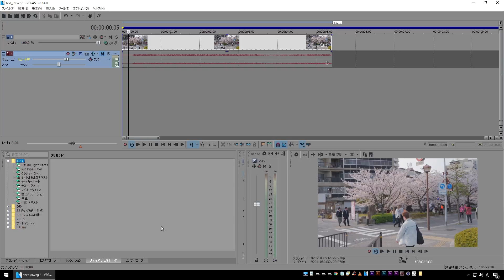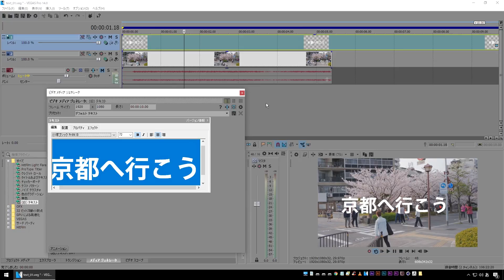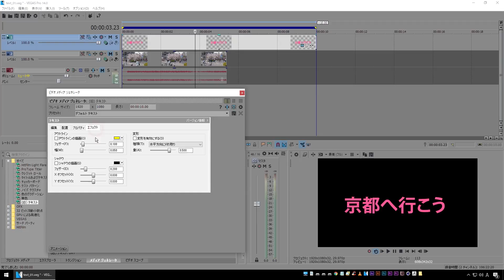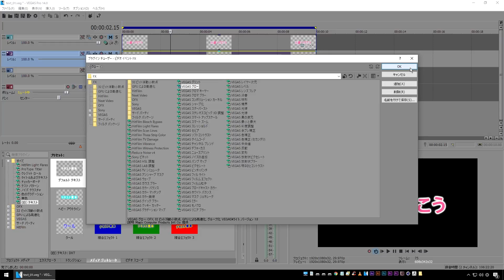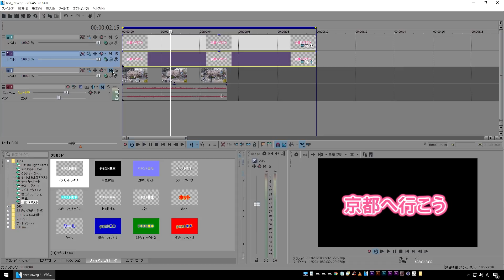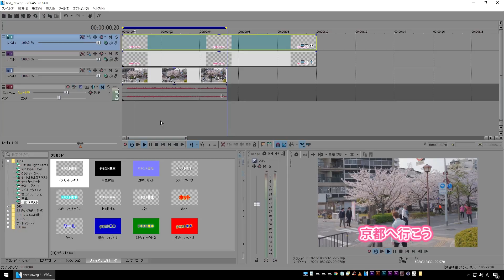【VEGAS PRO】テキスト文字の間隔を1文字ずつ調整する方法【インハウス動画制作】